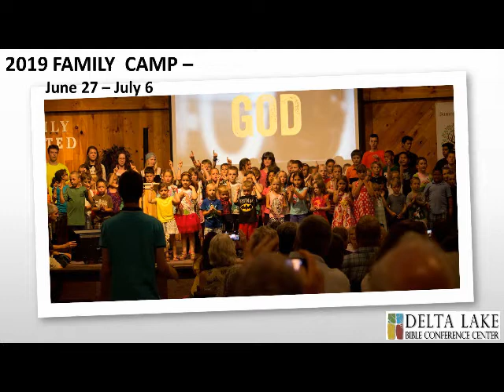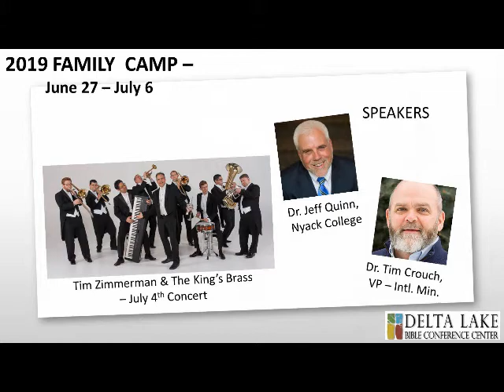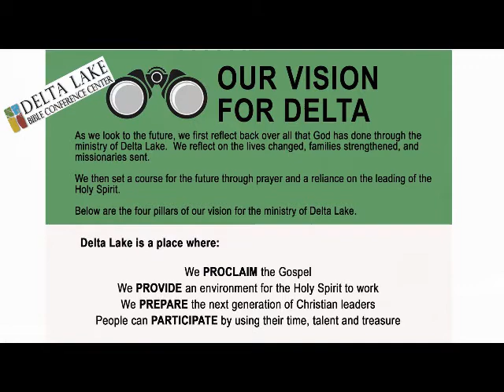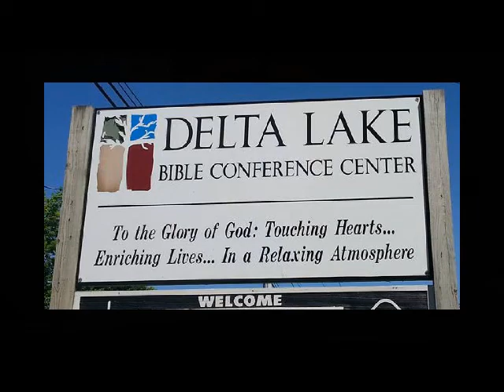2019-03-17 The Ministry of Delta Lake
Ministry of Delta Lake shared by Rev. Stephen Clark, visiting speaker